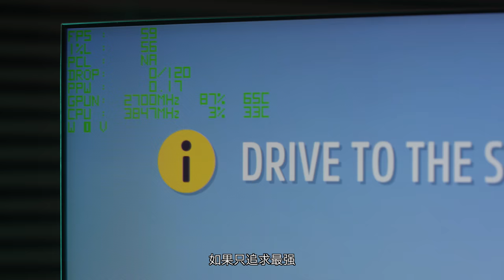【8K拍摄】这就是当前游戏最强画质！8k+全特效+光追！我能看出 8K 的差别么？